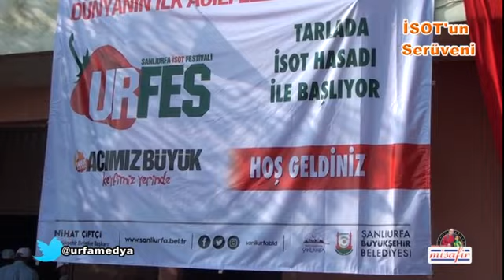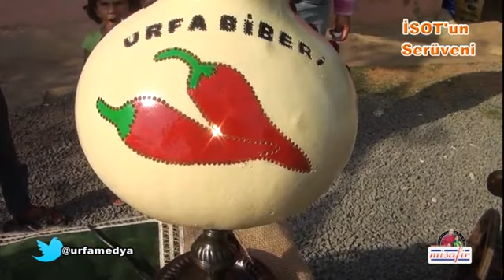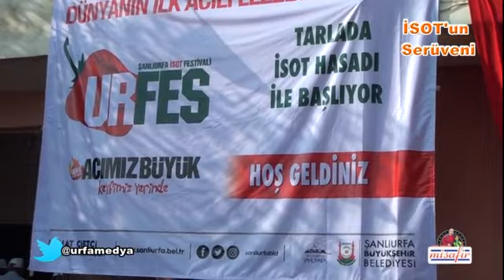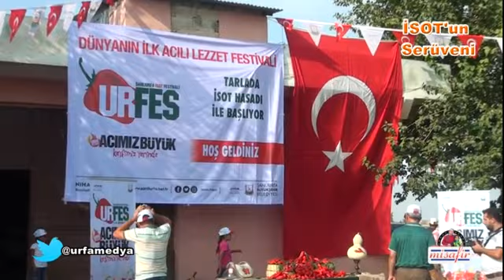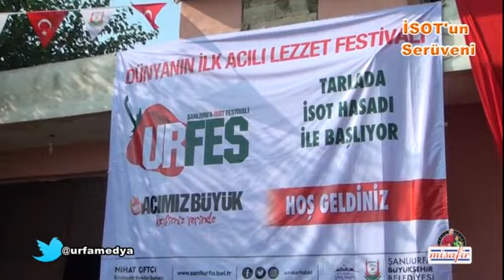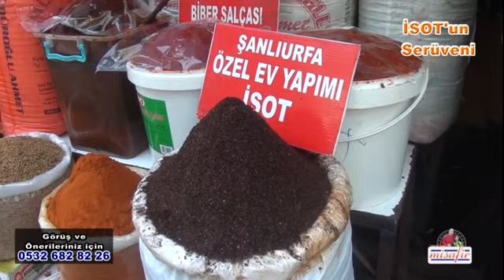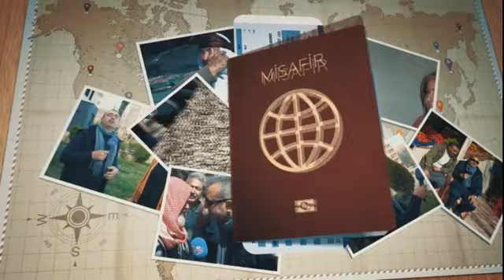Mehmet DEMİR ile Misafir İSOT'un Serüvenü